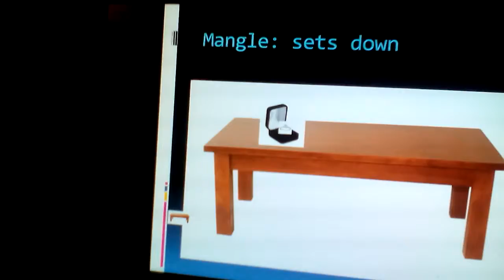Please dont part 13